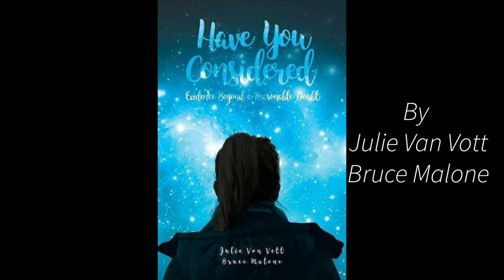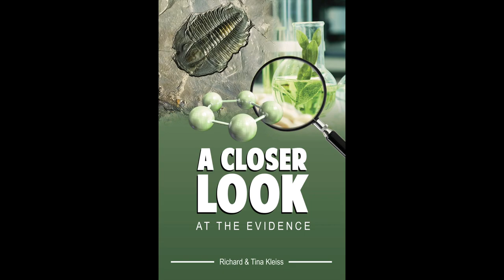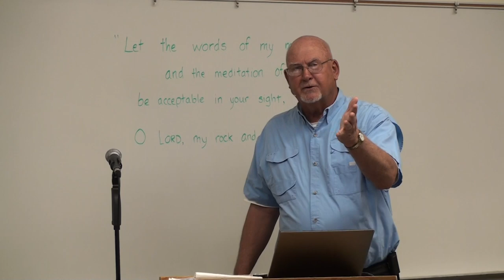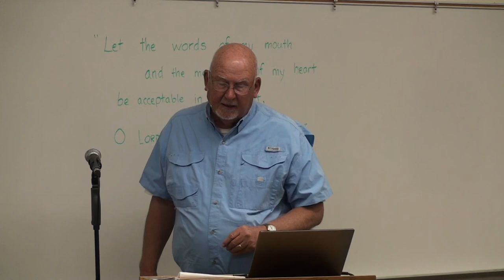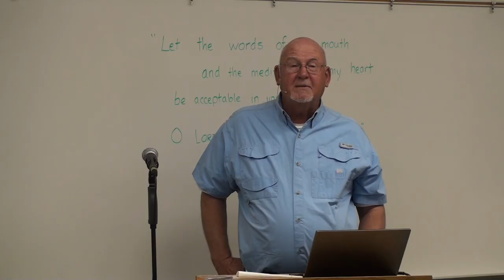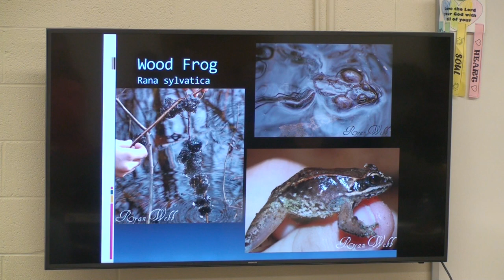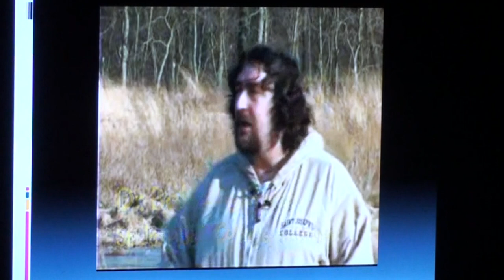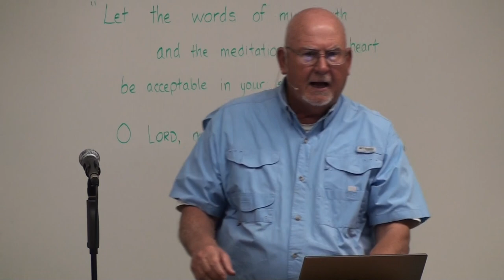Frogs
Ray Gates is a professor of biology at Cornerstone University. One of his specialties is studying the different species of frogs that dwell in Michigan. Frogs have many unique features of design that are not found in other types of creatures. Frogs go through a metamophosis from egg to tadpole to frog. They begin life in the water like a fish and later develop legs and lungs to live on land and in the water.This is an amazing transformation. Virtually every organ and body system is radically reworked in a specific order so that a tadpole can survive while it is turning into a frog. A tadpole gets oxygen from the water using gills; it changes to a frog that uses lungs to get oxygen from the air. If evolution were true, how would a tadpole, a fish-like creature, mutate with both the ability and desire to drop its tail, get legs, get rid of gills and make lungs? It is inconcievable to believe that genetic mistakes reworked virtually everything to make this transistion.